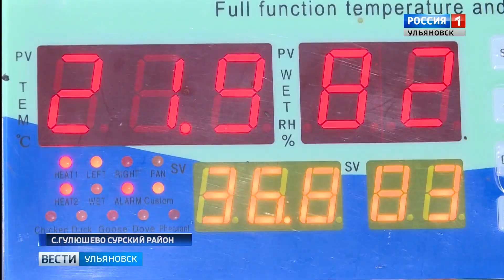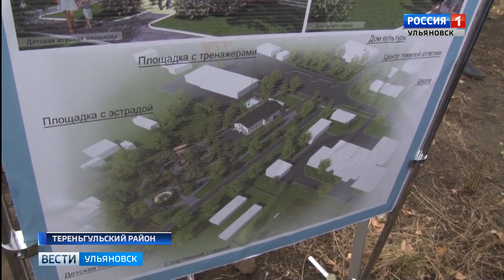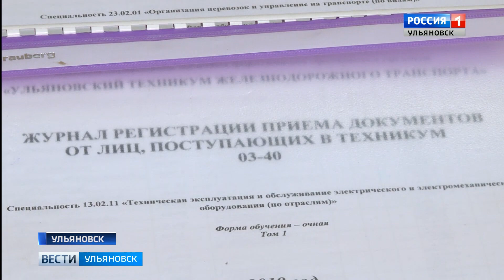Выпуск программы "Вести-Ульяновск" - 19.07.19 - 11.25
И любимое дело продолжают и деньги зарабатывают.  Ульяновские фермеры активно пользуются социальными контрактами

Добро пожаловать...в СУЗы. В техникумах стартовала приемная кампания

Не мусор, а элемент творчества.  Ульяновские экологи привлекли внимание к проблеме загрязнения окружающей среды